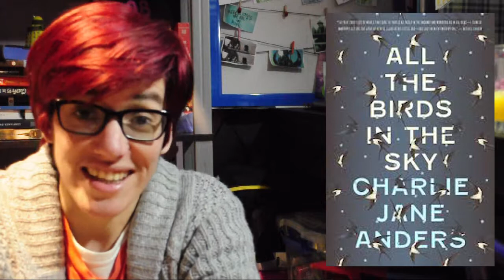VEDA August 5 - Book Recs!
rain thwarted my plans to go for a ride so I sat down to talk about books. and went on for so long I'm splitting the footage.

Sorry about the focus, I've had to use my old camera and it's not very good at it.

List of books:
contact by carl sagan
the story of your life and others´by ted chiang
everyone's an aliebn when ur an aliebn too by johmny sun
 wayfarers: a long way to a small angry planet and a closed and common orbit by becky chambers
star wars: bloodline by claudia gray
star wars: dawn of the jedi: into the void by tim lebbon
good omens by neil gaiman and terry pratchett